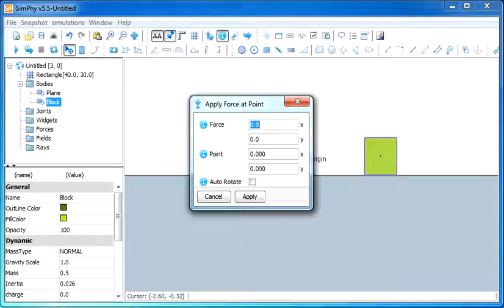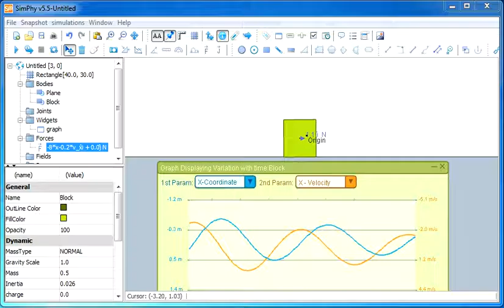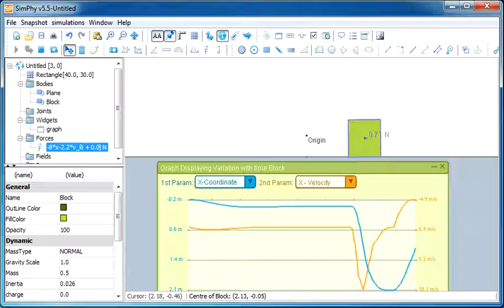Simphy Custom forces demo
You can simulate almost any 2D motion of objects by applying custom force to body. Force may be the function of speed, position, mass of object.